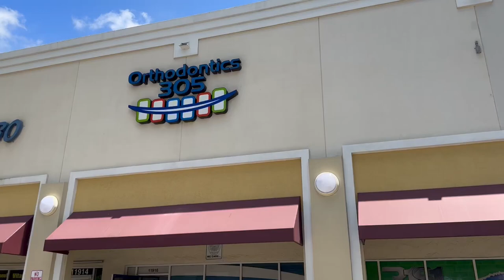Orthodontics 305 Miami Services